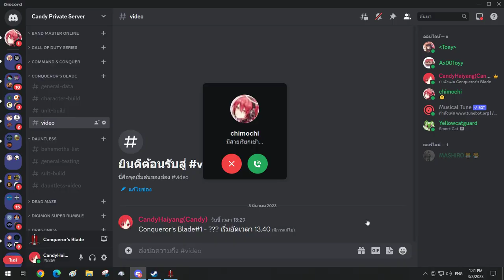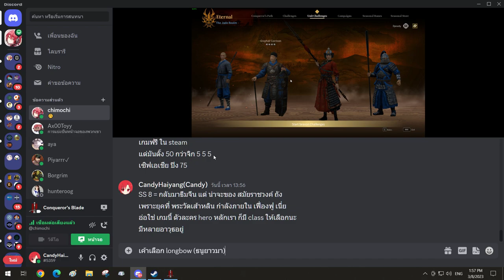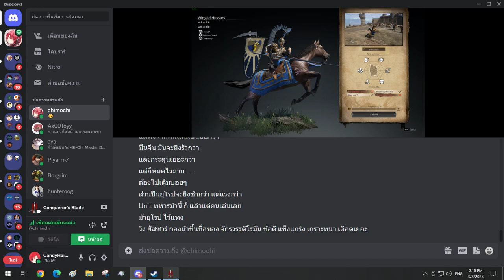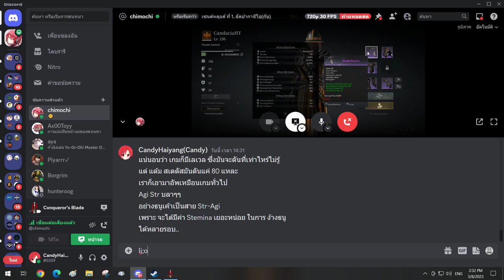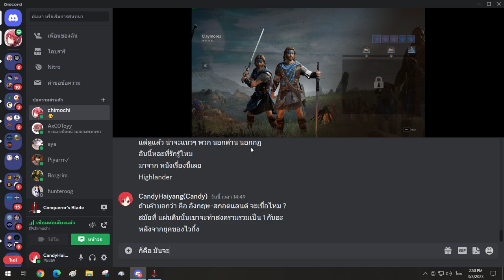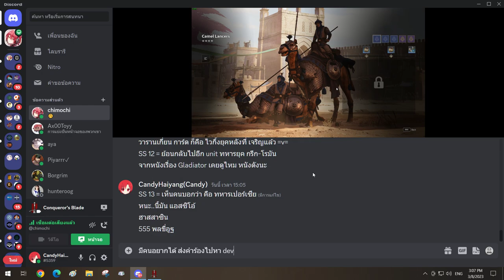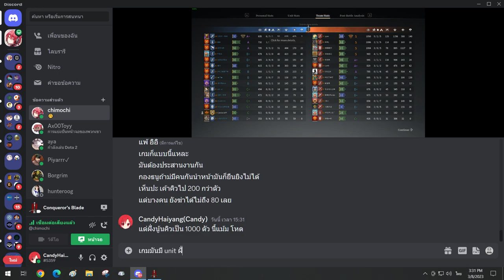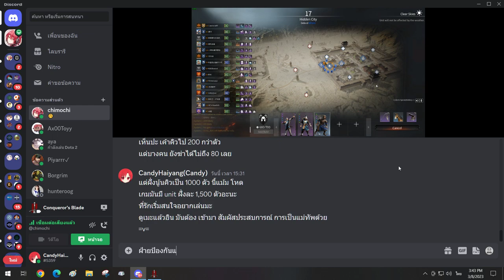Conqueror's Blade#1 - Join the battlefield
This is the First video in game Conqueror's Blade.It's a free-to-play, massively multiplayer online real-time tactics(MMORTT) game developed by Chinese studio Booming Games, published by Mail.ru in Russia and My.com in Europe and North America and published by Booming Games in South America, MENA (North Africa and Middle East), Asia and Pacific.First released on June 24, 2019.

Today I go to join the battlefield in the 'Seige Battle' mode as a 'Archery Company'.I will do my best for the brother-in-arm and for who sacrifice their life at here.